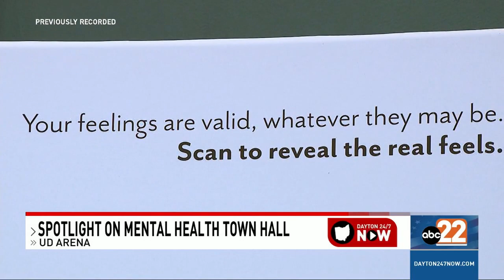University of Dayton and other organizations shine a light on mental health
The Flyers’ men’s basketball team will play an exhibition game against Ohio State on Sunday as a part of a town hall to remember and honor UD head coach Anthony Grant’s daughter, Jayda. Jayda died last year after struggling with her mental health.